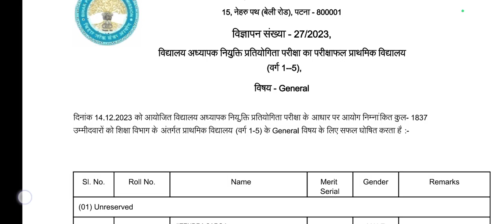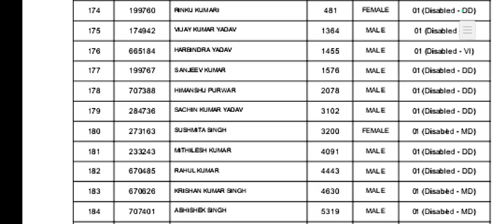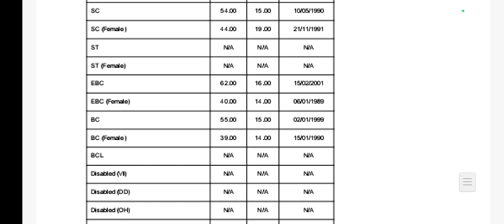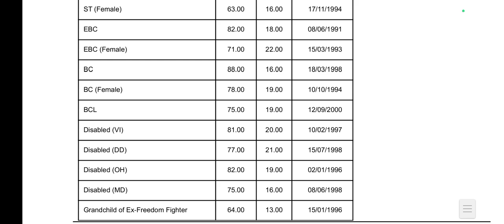BPSC शिक्षक भर्ती -दोबारा result जारी.... तुरंत देखें।